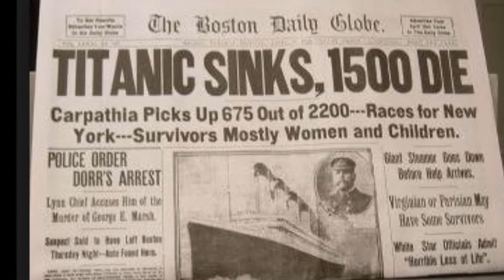Titanic Deception Book Trailer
TITANIC DECEPTION

By John and Toni Rakestraw

The Titanic had to sink and Michael Kearney has learned why. When he overhears an intriguing conversation, he follows a trail that includes the diary his great-grandmother kept of her journey on the ill-fated oceanliner. Michael learns a lot about his great-grandmother and what she sacrificed. When others take notice of his discovery, Michael finds his life in jeopardy. With the help of a conspiracy theorist who goes by the code name Soft Kitty and his girlfriend he met at Zucotti Park helping with the Occupy Wall Street movement, Michael must take down the people who are after him before they kill him.

In a tale that reaches across a century, the romance of a bygone era etched with tragedy reaches across time to bring the truth to light through the hands of a guy who just wants to find his cat.

Available in eBook and print version on Amazon.